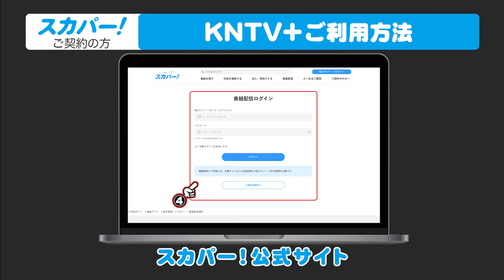【スカパー！ご契約者様】KNTVをスマホ・PCで見る方法「KNTV＋」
スカパー！でKNTVをご契約の方に「KNTV＋」へログインする方法を紹介します💡